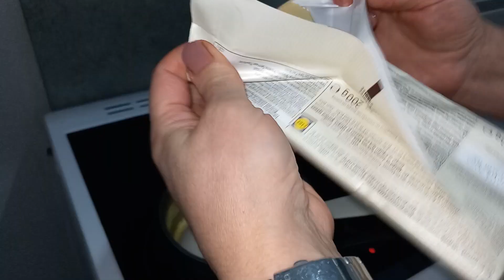Roll Cookies with Fantastic Taste! Try It!